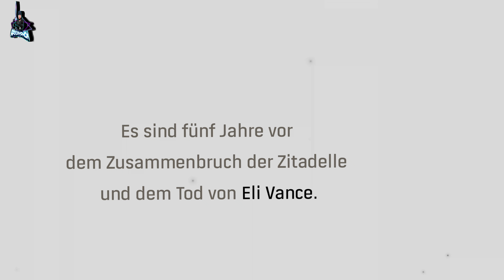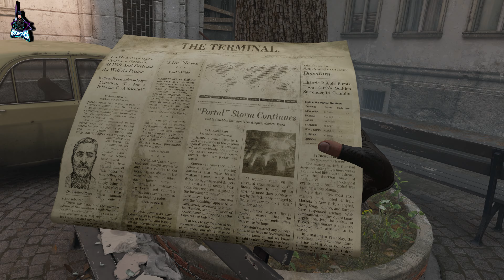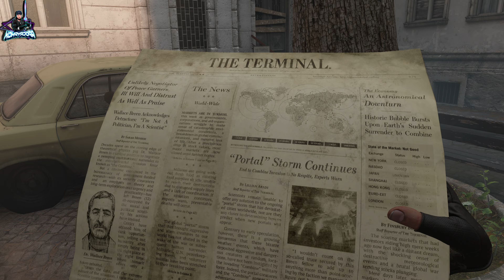HALF-LIFE: ALYX #001 - Aufklärung ᴳᴱᴿᴹᴬᴺ ⁴ᴷ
➤⠀V I D E O  I N F O R M A T I O N E N
Bei dem Spiel handelt es sich um Half-Life: Alyx.

Das Spiel/Video wurde komplett in UHD (3840x2160p) aufgenommen und mit 60 Bildern pro Sekunde. Das Video wurde in HEVC bzw. H.265 gerendert.

Im Spiel sind die grafischen Einstellungen auf dem Maximum ohne DLSS oder Ähnliches.

➤⠀S⠀P⠀E⠀C⠀S
ᐅ CASE: CORSAIR 5000T RGB
ᐅ CASE FANS: 3x Corsair iCUE SP140 RGB PRO
ᐅ CPU: Intel Core i9 13900K
ᐅ CPU COOLING: ASUS ROG RYUJIN II
ᐅ CPU COOLING FANS: 3x Corsair iCUE SP120 RGB PRO
ᐅ GPU: GeForce RTX™ 4090 MSI Suprim X
ᐅ RAM: 64GB G.Skill DDR5 7800 CL36
ᐅ MAINBOARD: Gigabyte Z790 AORUS MASTER
ᐅ PSU: ROG Thor 1200 Platinum II
ᐅ System SSD: 1TB Samsung 990 PRO
ᐅ Gaming SSD: 2x 2TB Samsung SSD 990 PRO
ᐅ Recording SSD: 4TB Samsung SSD 870 EVO

ᐅ SCREENS: 3x AORUS FI32U
ᐅ AUDIO-INTERFACE: Steinberg UR22C
ᐅ MICROPHONE: RODE NT1-A
ᐅ HEADPHONE: Byerdynamic DT 1990 Pro
ᐅ WEBCAM: OBSBOT Tiny 2
ᐅ MOUSE: Logitech G502 LIGHTSPEED
ᐅ KEYBOARD: Corsair K70 MK.2
ᐅ VR: HP Reverb G2